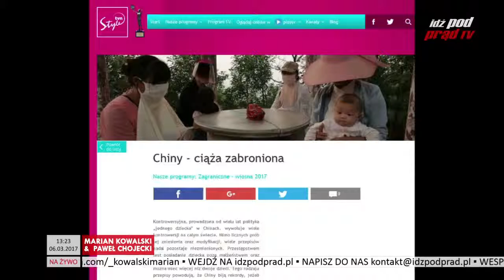Chińscy lekarze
Voice of patriotic Biblical Christians from Poland in English. We will expose fake news about Poland, say who is who and work hard to Make Poland Great Again!